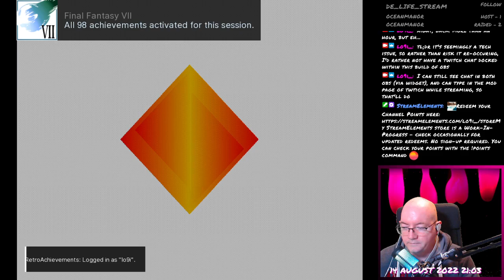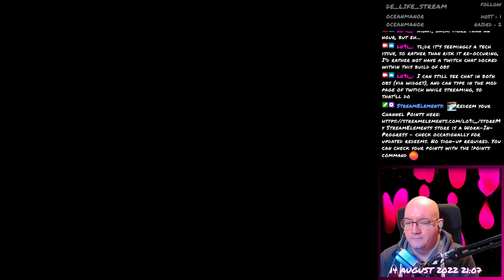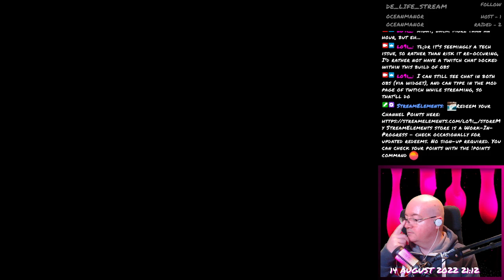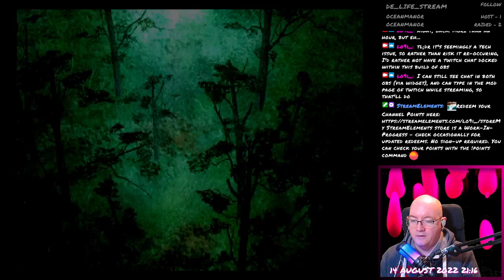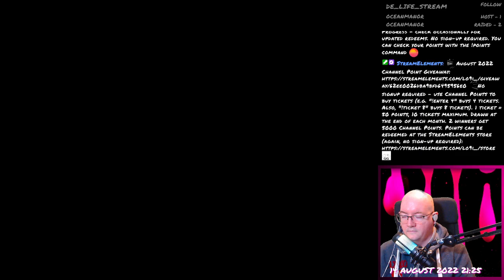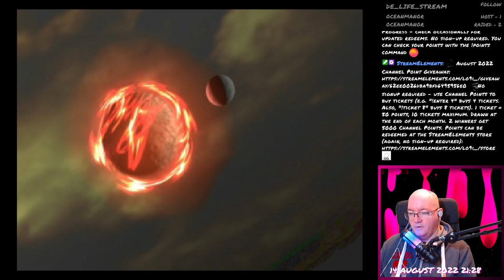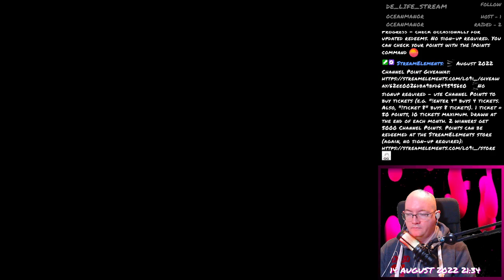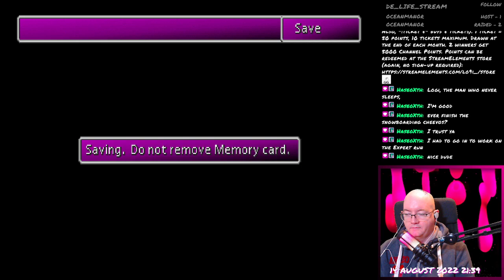Final Fantasy VII - 174